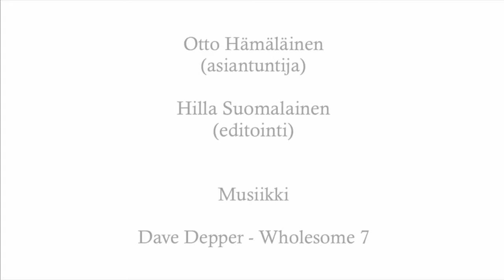Help.some - Tietoa ja tukea nuorille mobiilissa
Pelastakaa Lapset ry:n nuorisotoiminta Hemmohahmo Netari Suunta nuoret Save the children Finland, online youth activities.

Meidät löydät myös Instagramista ja Snapchatistä: @hemmohahmo